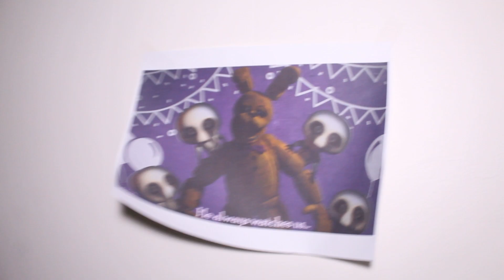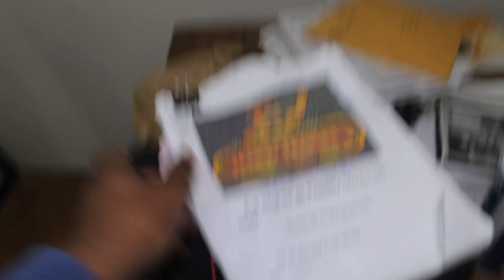DO NOT TAKE THE MICKEY MOUSE POTION AT 3AM! *I TRANSFORMED INTO HIM!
Thanks for 2,306 Subs on youtube Thnak you alll see you guys real soon! let's see if we CAN REACH TO 3K BY THE END OF THIS YEAR!!

Cobra Kai Never Dies!
Dies!!
Samantha LaRusso
Devon Lee

ImraylerTV👇

were so soo close to 1K Subscribers on youtube keep it up, the blackmon family is growing

Check out new Cobra kai merchandise oon snaptee. order if you it.

Dies!!
Samantha LaRusso
Devon Lee

The Amazing Blackmon